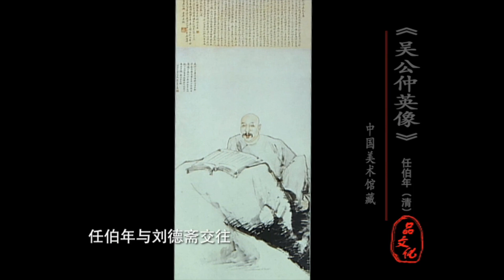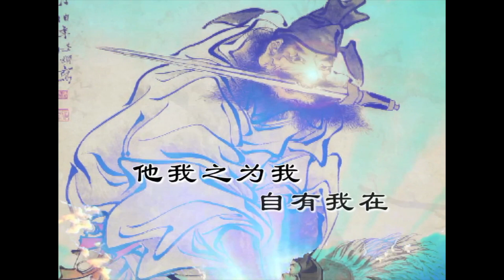【品文化经典系列】品画：海派巨擘：如何赏析《苏武牧羊图》、《女娲炼石图》《钟馗图》？任伯年（93讲） 如何做到学古而变，妙造自然？| 品文化带您赏四方美景，品八方文化！